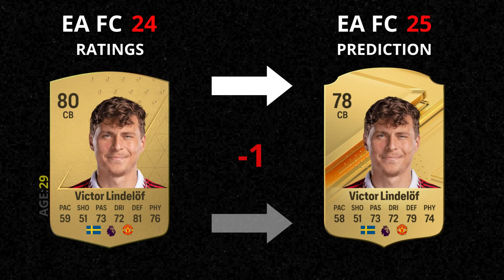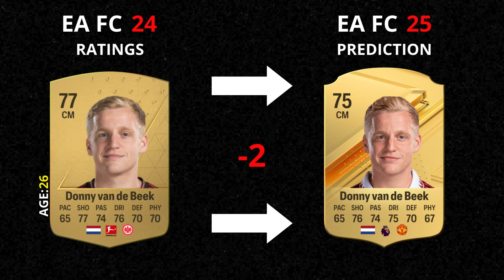FIFA 25 | MANCHESTER UNITED RATING PREDICITONS! (EA FC 25) 😱🔥 | FT. Højlund, Rashford, Antony...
This video is about MANCHESTER UNITED RATING PREDICITONS.